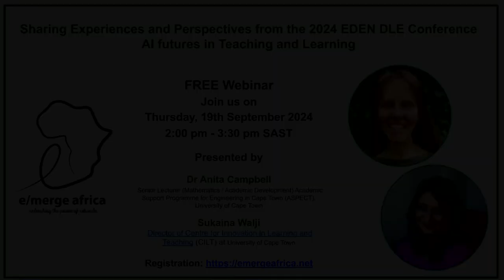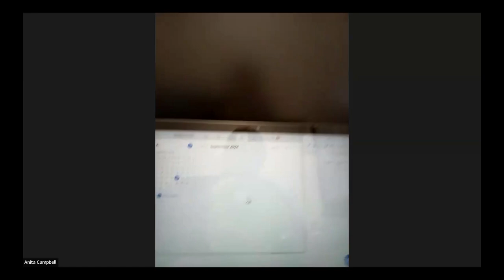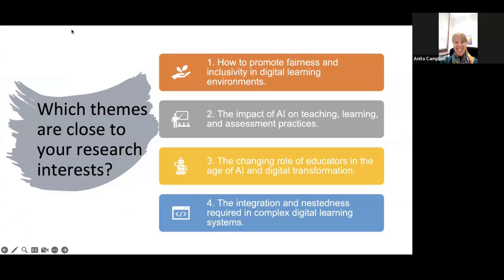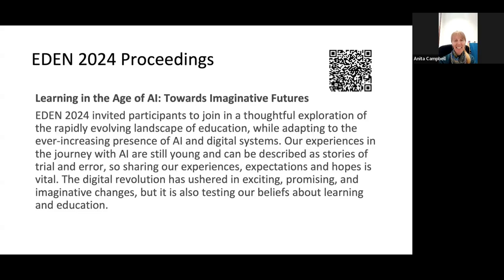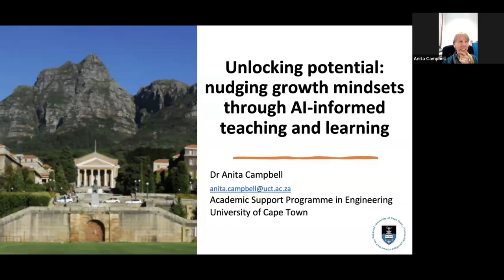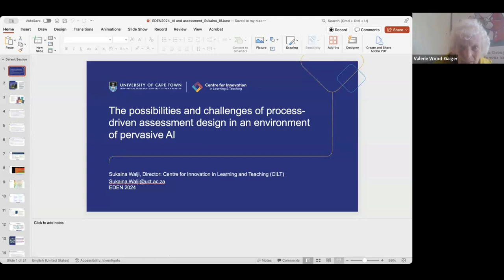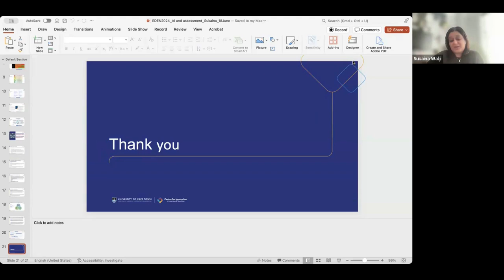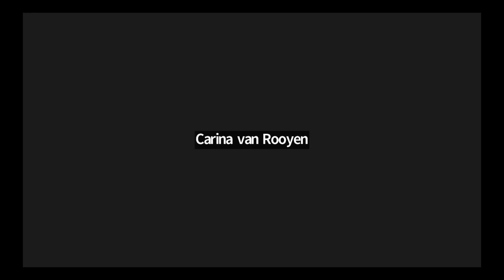Sharing Experiences & Perspectives from 2024 EDEN DLE conference: AI futures in Teaching & Learning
EDEN 2024 Annual Conference was held at University of Graz, Austria, 16-18 June 2024 with a theme of “Learning in the Age of AI: Towards Imaginative Futures”. In this session two UCT staff members share their experiences of attending, presenting and contributing to the conversation on the emerging impact of AI technologies in teaching, learning and assessment.

Led by:

Dr Anita Campbell, Senior Lecturer (Mathematics / Academic Development)  Academic Support Programme for Engineering in Cape Town (ASPECT), University of Cape Town
Sukaina Walji, Director of Centre for Innovation in Learning and Teaching (CILT) at University of Cape Town